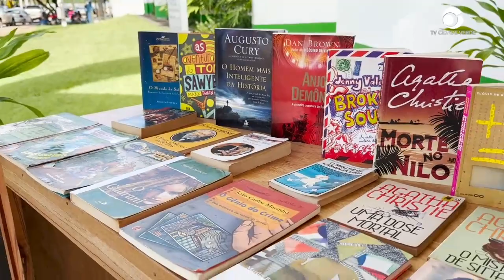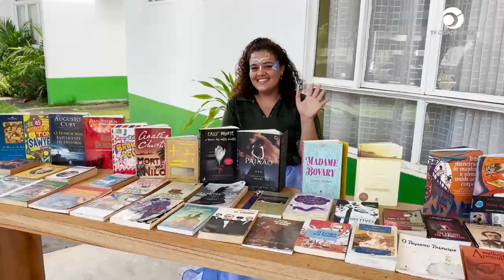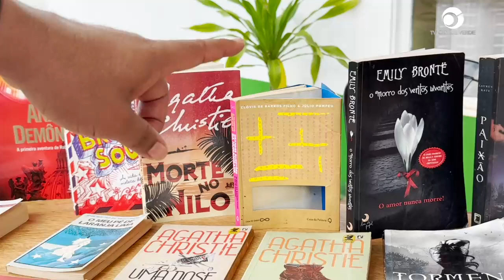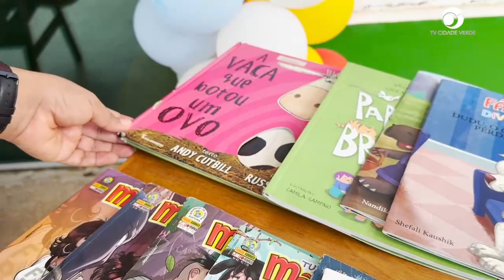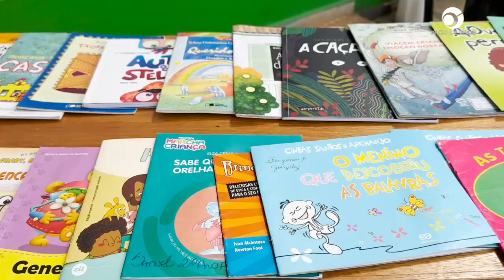Biblioteca Municipal de Juína comemora 36 anos nesta terça-feira